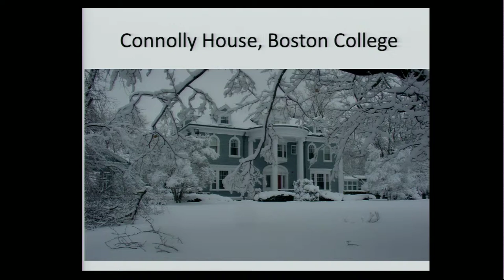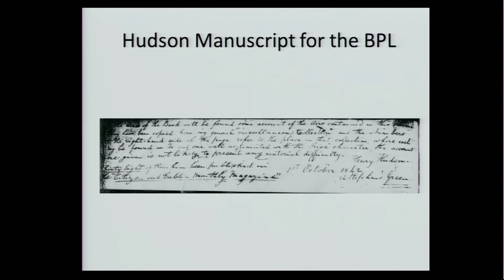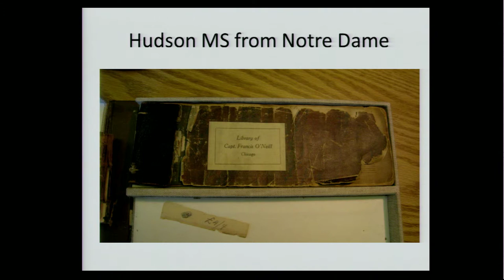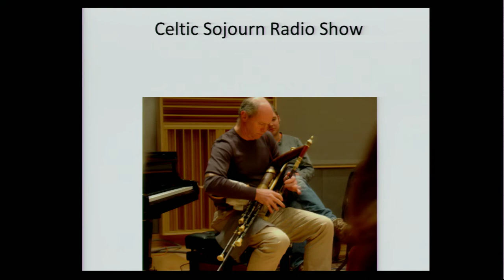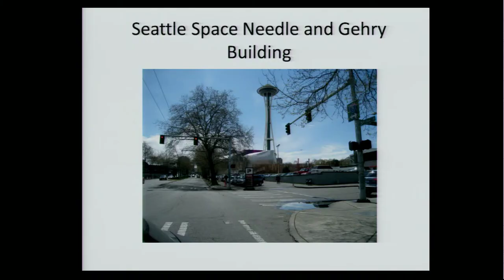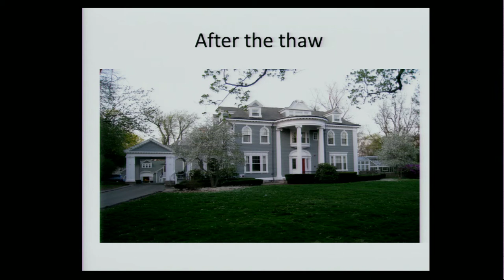Fulbright Information Day 2015: 02 Jimmy O'Brien Moran